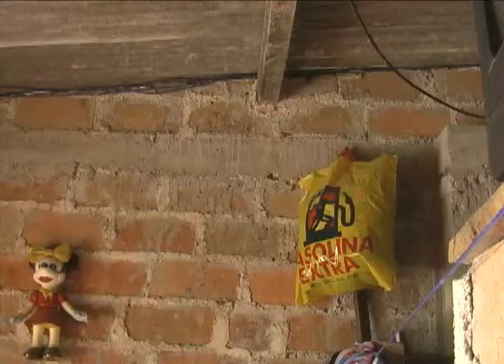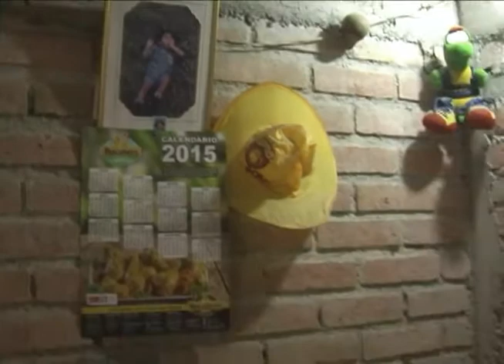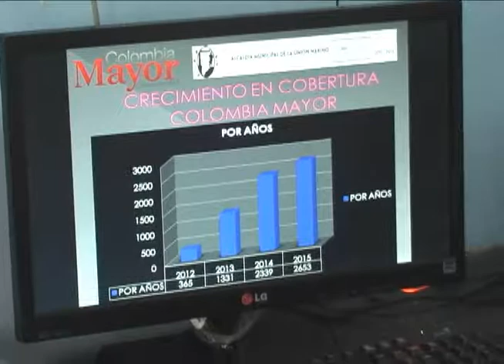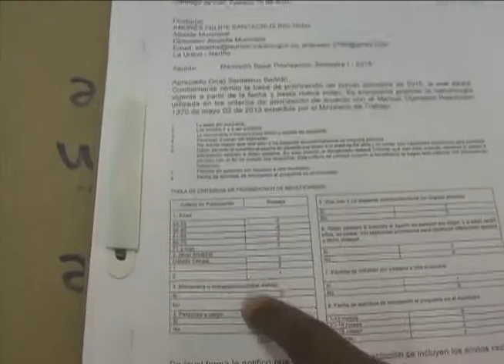Nota Población Discapacidad parte 2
UNIÓN TELEVISIÓN CANAL LOCAL, La Unión Nariño Colombia... Noticiero Unión Noticias 27 Febrero de 2015. se trata del informe realizado para dar a conocer algunas realidades vividas por la población en discapacidades diversas como reflejo de muchas otras personas. segunda parte del informe con algunos funcionarios de la Administración Municipal.